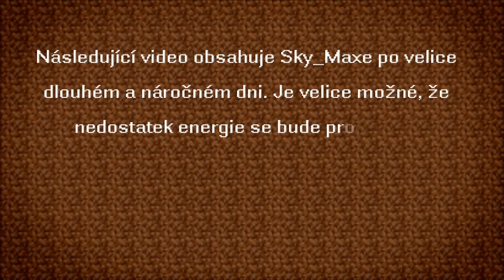jdem hrát - hromada těl 2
Pokračování.